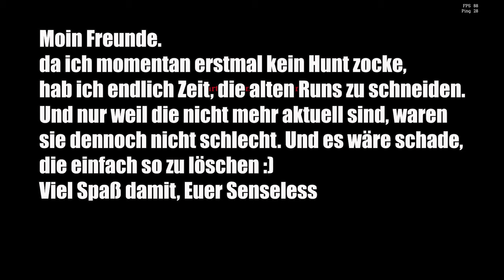Hunt Showdown 🤠 Der Server gehört uns 🤠 154 | german deutsch Let's Play Gameplay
Moin, Leute

und willkommen zu einer sehr schönen Runde HuntShowdown. Es lief wieder Mal wirklich richtig, richtig super für Micha, Dopa und mich.

Euer

Besucht gern auch mal Micha (aka Toxic)